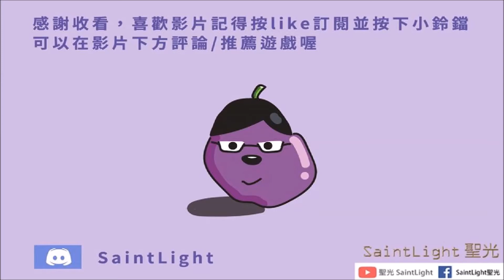Arknights明日方舟：VIGILO如我所見-VI-4(普通/突襲三星)